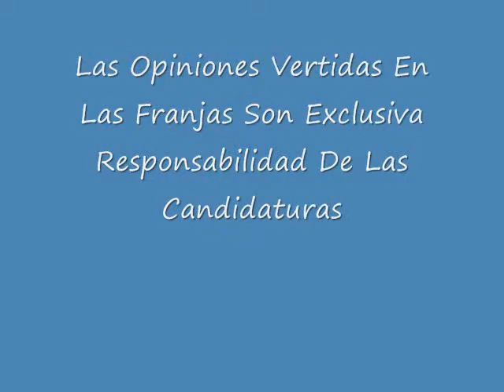[Franja 1 LSBC] Franja Electroral 2010 En Los Santos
Franja Electoral 2010 De Alcalde Para La Ciudad De Los Santos